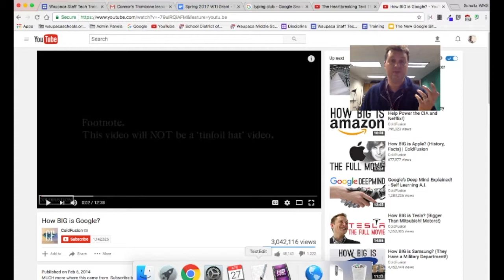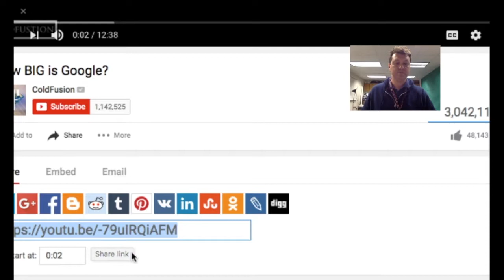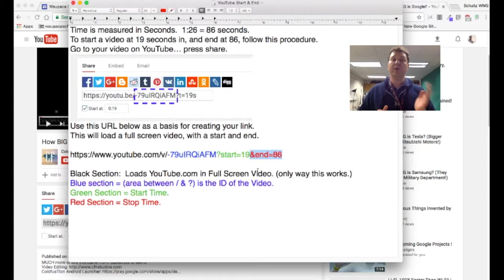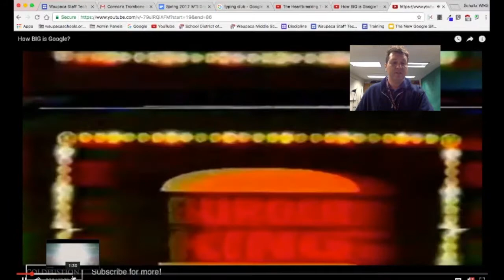Tech Byte: YouTube Start and End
Create custom start and end to a YouTube video, by changing the address.  This simple process walks you through changing the link.